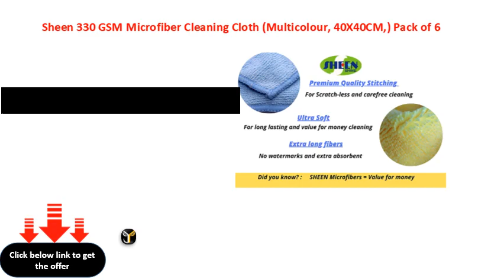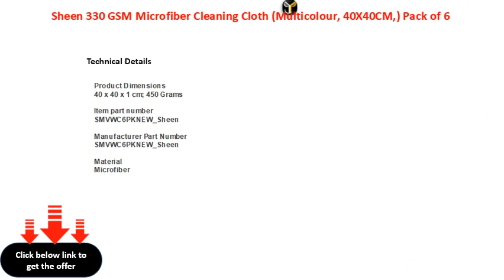Sheen 330 GSM Microfiber Cleaning Cloth Multicolour, 40X40CM, Pack of 6